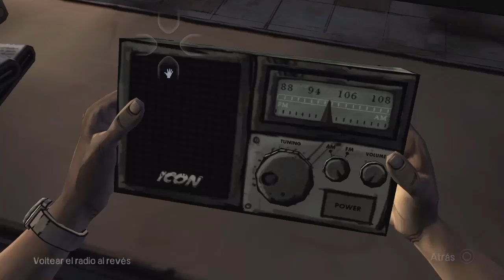The Walking Dead Temporada 1 Episodio 1, Parte #02